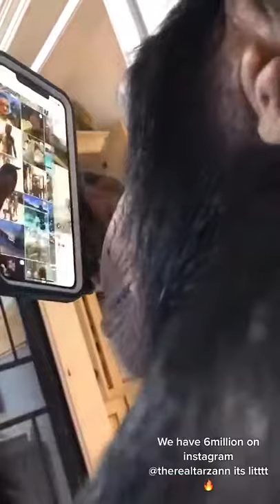当黑猩猩学会了用手机上IG。。。Chimpanzee learned to use Instagram.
【全片高能】3D重制版《喜洋洋与灰太狼